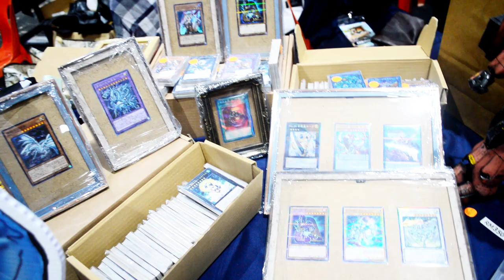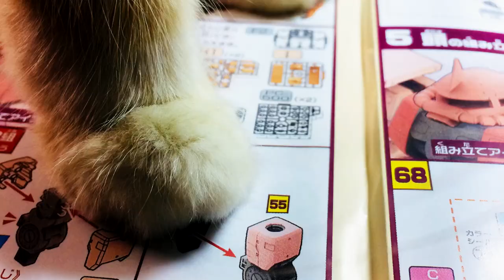Customize Build Mega Size 1/48 Zaku II with Recycle & Reuse Stuff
My Mega Size Zaku II was customize with recycle stuff that I can find in my house.
Status: Sold in event 2022

If you love Gunpla, follow this one

[Blogger]
All my customize Gunpla and toys